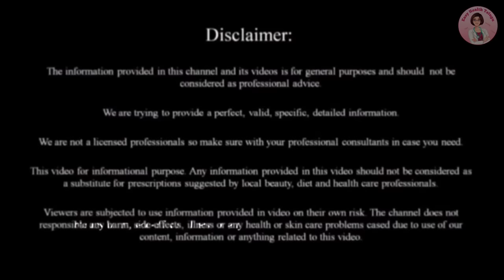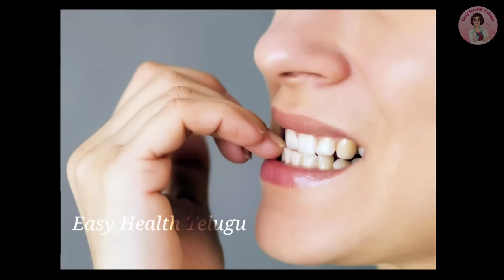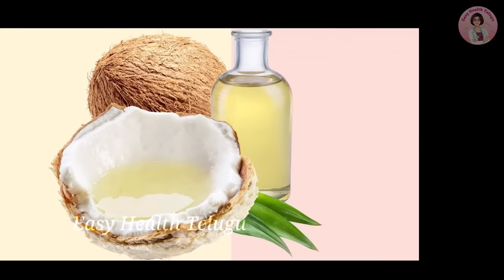3రోజుల్లో మీ గోర్లు పొడవుగా,అందంగా,దృఢంగా మార్చేసీక్రెట్ టిప్How To Grow Nails Fast At Home InTelugu